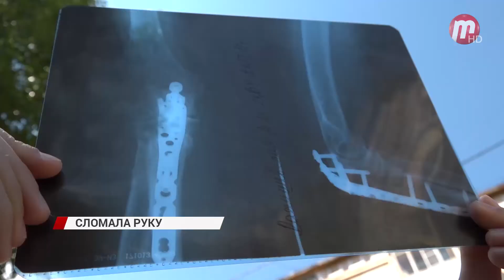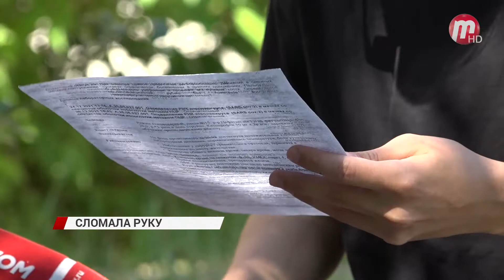Один перелом и три операции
Один перелом и три операции. В нашу редакцию обратилась жительница Улан-Удэ, которая утверждает, что после проведения нескольких операций не получила желаемого результата. Более того, по словам женщины она до сих пор испытывает физическую боль после хирургического вмешательства

Наталья Данишевская после неудачного падения обратилась в травмпункт, где женщине сказали, что необходимо хирургическое вмешательство. И спустя неделю ей сделали первую операцию.

Наталье была установлена металлоконструкция. В октябре женщина сняла гипс и начала активно заниматься восстановлением локтевого сустава при помощи комплекса упражнений. Но, почувствовав боль, обратилась сначала в одну, а потом и во вторую частные клиники.

По словам Натальи, врач частной клиники настоял на необходимости новой операции по удалению металлоконструкции, которая доставляла женщине неудобства при восстановлении. Вскоре ту самую операцию все же провели. Но, боль не проходила, и женщина решила обратиться к хирургу в Республиканскую больницу, чтобы сделать еще одну операцию.

Но и после третьей операции, по словам Натальи, проблема не решилась.

Мы обратились в республиканскую больницу, где нам подтвердили, что женщине была проведена очередная операция и последующее обследование.

После проведения обследований, врачи пришли к выводу, что дополнительных операций в данный момент не требуется

При этом, специалисты республиканской больницы готовы оказать Наталье всю необходимую помощь по дальнейшей реабилитации.

Врачи республиканской больницы в ближайшее время свяжутся с Натальей Данишевской. Они готовы госпитализировать ее в неврологическое отделение для комплексного обследования.